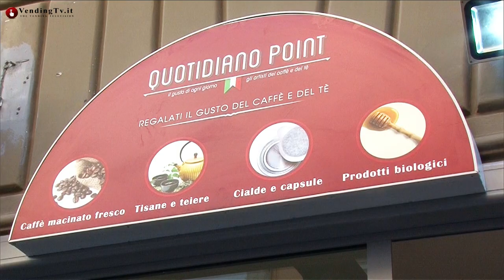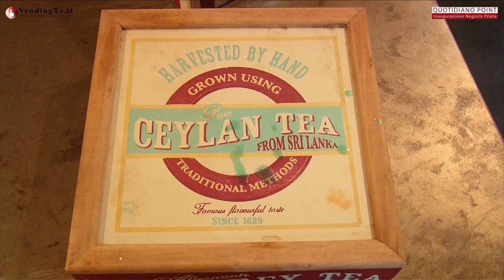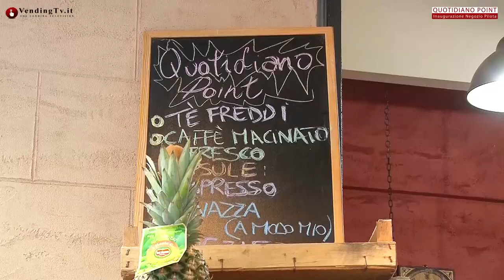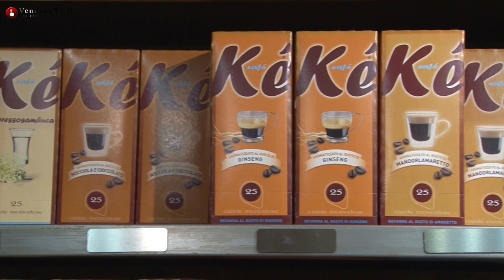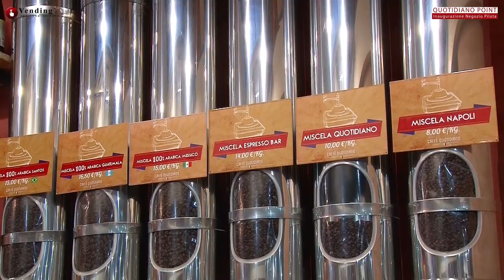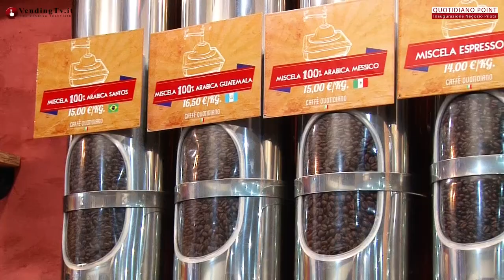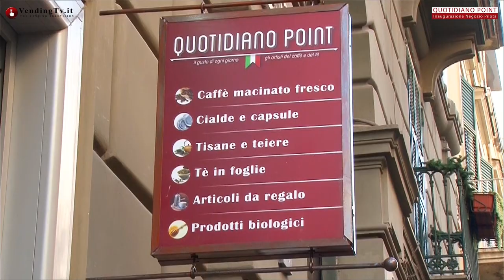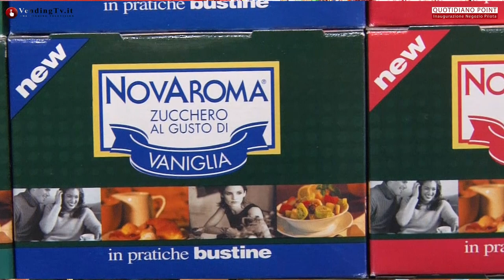VendingTV.it - Inaugurazione QUOTIDIANO POINT Torre del Greco